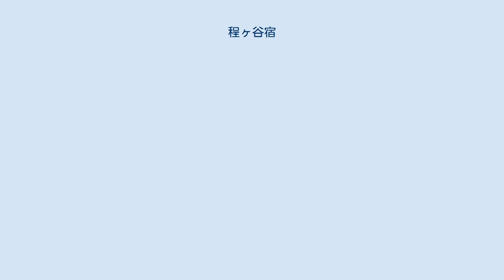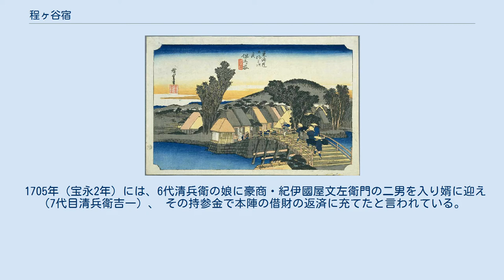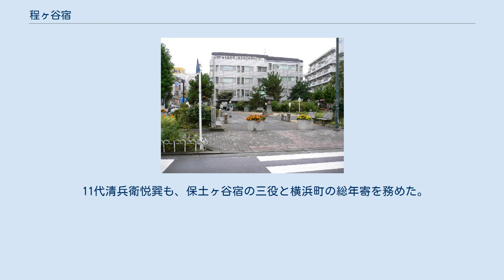程ヶ谷宿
保土ヶ谷宿・帷子橋 （歌川広重『東海道五十三次』より） 現在の帷子橋跡（天王町駅前） 宿場跡 葛飾北斎「冨嶽三十六景・東海道程ヶ谷」 程ヶ谷宿（ほどがやしゅく、ほどがやじゅく、保土ヶ谷宿とも書く）は、東海道五十三次の4番目の宿場である。
東海道では武蔵国最西端の宿場町である。
 1601年（慶長6年）、武蔵国橘樹郡程ヶ谷（現在の神奈川県横浜市保土ケ谷区）に置かれた。
 程ヶ谷町、岩間町、神戸町、帷子町の四町からなり、神奈川宿から南西に進んだ旧東海道は、芝生村から江戸見附（現在の天王町駅付近）を越えて宿場へ入り、帷子橋を渡って下岩間町・帷子田町・下神戸町・帷子上町・上神戸町・上岩間町・程ヶ谷町と町並みが続く。
程ヶ谷町には問屋場や助郷会所などがあり、さらに現在の東海道線踏切を越えた保土ヶ谷橋交差点付近にあった本陣で大きく西に折れ、茶屋町の先にあった上方見附を経て宿場を出ると元来宿場のあった元町を通り、権太坂を登って東戸塚駅方面へ進む。
 1648年（慶安元年）までは元町付近に宿場があり、東海道も西北の位置にあったが、新町（下岩間町 - 程ヶ谷茶屋町）が起立して道筋も変更になった。
新町起立の経緯や道筋変更の由来は現在も明らかになっていない。
なお、程ヶ谷宿の正式なエリアは芝生村追分（現在の横浜市営バス浅間町営業所付近）から境木立場（境木地蔵尊付近）までとされており、このため権太坂を程ヶ谷宿に含めることが多い。
 保土ヶ谷本陣・苅部氏の祖先は後北条氏の家臣で、武蔵国・鉢形城の城代家老を務めていた苅部豊前守康則。
 1590年（天正18年）北条家が豊臣秀吉に敗れた時に、康則の子・苅部出羽守吉里も戦死、吉里の子・吉重は先祖の菩提を弔うため信州の善光寺に止まるが、1601年（慶長6年）吉重の二男である初代苅部清兵衛が幕府の命で先祖の領地・保土ヶ谷に戻され、保土ヶ谷宿の本陣・名主・問屋の三役を拝命、1870年（明治3年）に本陣が廃止となるまでの約270年11代にわたり三役を務め、歴代当主が苅部清兵衛を名乗ってきた。
 1705年（宝永2年）には、6代清兵衛の娘に豪商・紀伊國屋文左衛門の二男を入り婿に迎え（7代目清兵衛吉一）、 その持参金で本陣の借財の返済に充てたと言われている。
 10代当主・苅部清兵衛悦甫は初代横浜総年寄を任命され町の行政を担い、横浜港開港、横浜道の開発に大きな役割を果たし、吉田勘兵衛、高島嘉右衛門とともに横浜三名士といわれた。
 明治元年の明治天皇東幸時に姓を「苅部」から「軽部」に改称、現在も同地に居住している。
 11代清兵衛悦巽も、保土ヶ谷宿の三役と横浜町の総年寄を務めた。
清兵衛の孫娘・タマは、昭和天皇の乳母をつとめている。
 東海道の他、以下の街道が程ヶ谷宿周辺から分岐していた。
 （東京側より） JR横須賀線・湘南新宿ライン 保土ケ谷駅または相鉄本線天王町駅 神奈川宿 - 程ヶ谷宿 - 戸塚宿